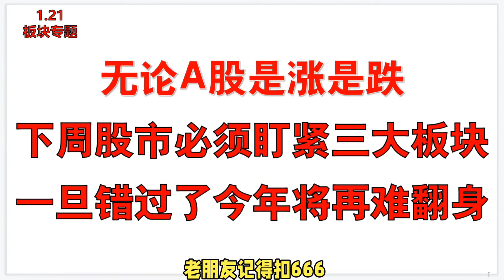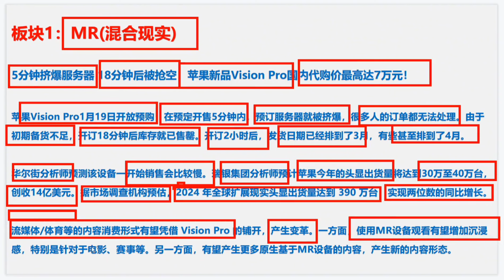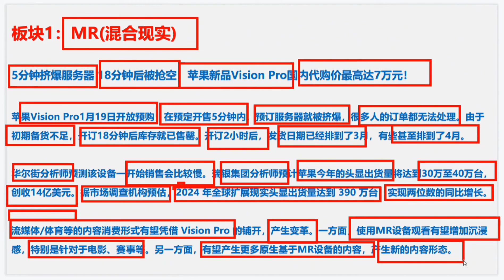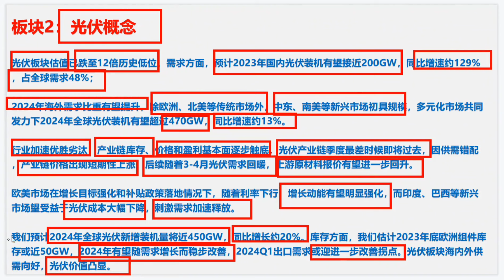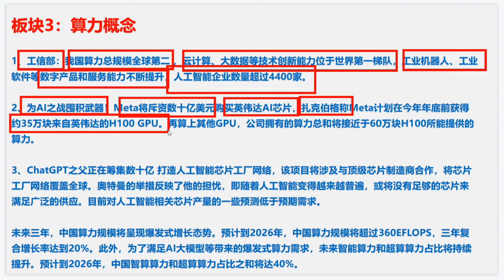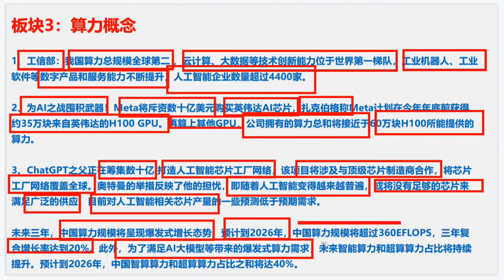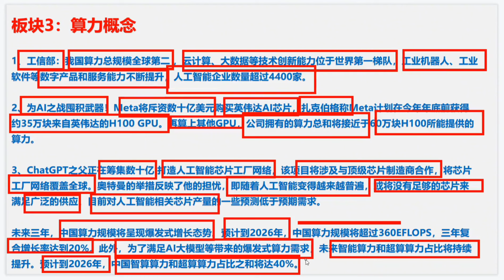无论A股是涨是跌，股市必须盯紧三大板块，一旦错过今年再难翻身